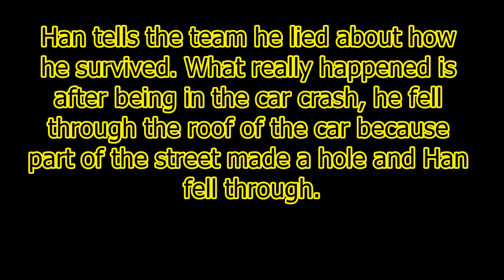Fast and Furious - Explaining Han's Death Better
The writers had retconned Han's death in Fast 9 and the explanation they give is stupid and so in this video I give a better explanation on how survives Deckard Shaw's assault.